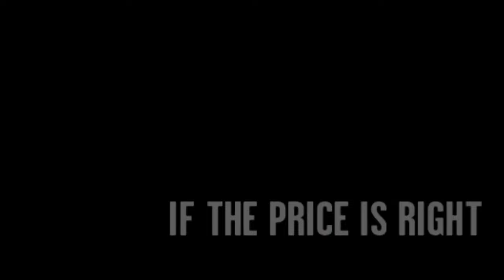🇮🇹 GTA 4 4K - MISSIONE #86/A: IF THE PRICE IS RIGHT (FINALE AFFARE) - [PC ITA]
IL MIO SETUP:
CONSOLE: SONY PS5
MICROFONO: AKG C414 XLII
CAMERA: IPHONE 12 CAMERA FRONTALE
SCHEDA AUDIO: FOCUSRITE SCARLETT 18i8 2nd GEN
SCHEDA DI ACQUISIZIONE: ELGATO GAME CAPTURE HD 60S+
PC: ACER NITRO 5
SCHEDA VIDEO: NVIDIA GEFORCE GTX
PROCESSORE: INTEL CORE i7 (10th GEN)